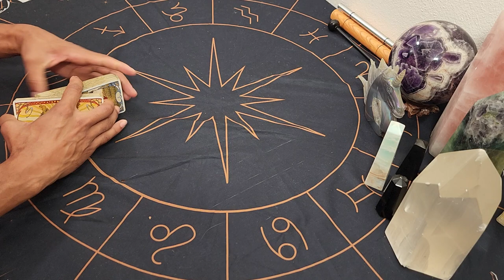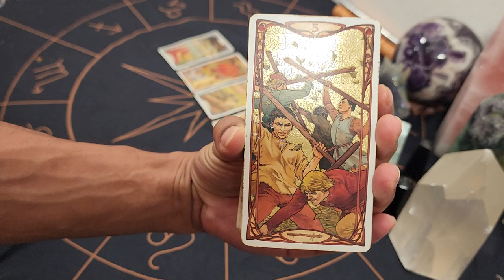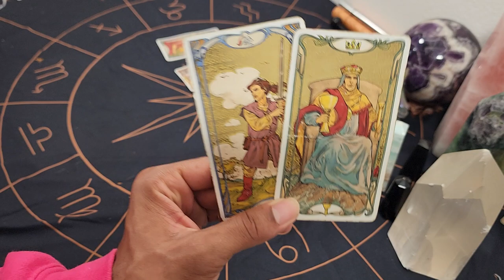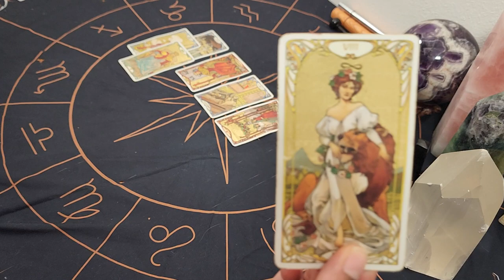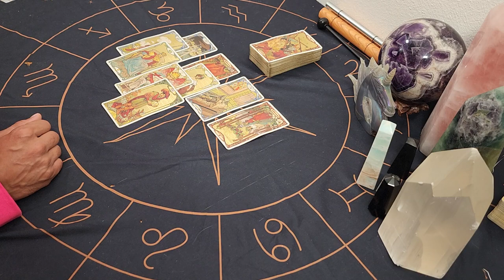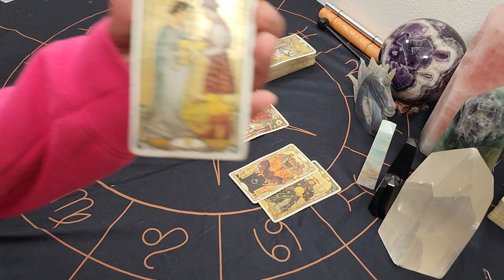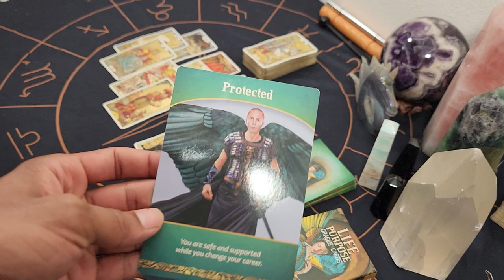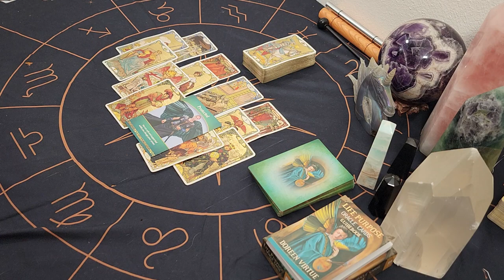Leo ~ * You're Safe As You Make This Transition *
30 min - $65
60 min - $130

Available oracle decks:
~Crystal Mandala
~Sacred Rebels